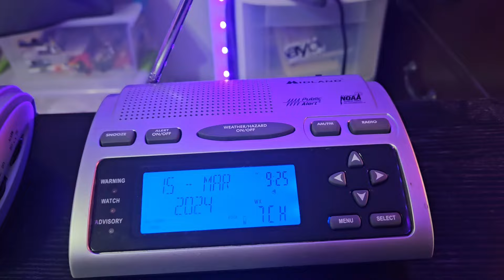a weather radio alarm's nightmare